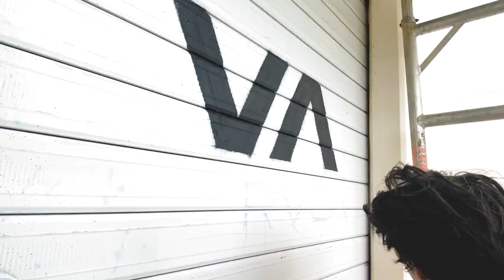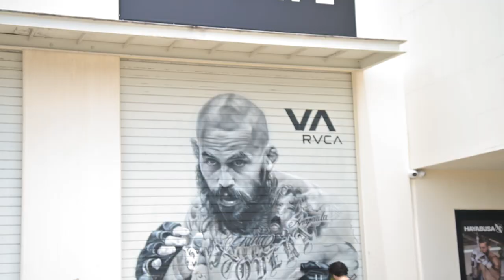Sid Tapia | Mural Painting | MMA Fight Store Brisbane | RVCA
Mural by the talented artist, Sid Tapia. Watch as he brings Marlon Chito Vera, an MMA fighter, to life on the front of the MMA Fight Store in Brisbane. This project was made possible through the collaboration of RVCA, MTN (Montana Colours Australia), Sid Tapia, and the MMA Fight Store.

 This video takes you through the entire process and shows the creativity and passion that goes into the mural. Don't miss out on this amazing transformation, and make sure to check out the MMA Fight Store to see the finished product in person. Enjoy the video!

This video was filmed and edited by Matthew Trapp, pro bono.